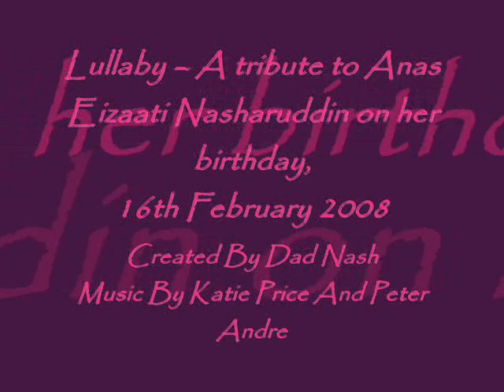Ati, Happy Birthday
Anas Eizaati 10th.Birthday